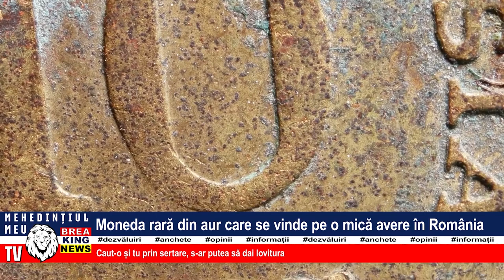MONEDA RARĂ DIN AUR CARE SE VINDE PE O MICĂ AVERE ÎN ROMÂNIA